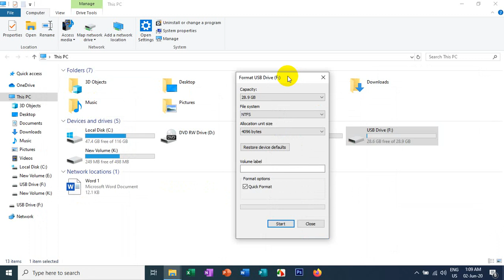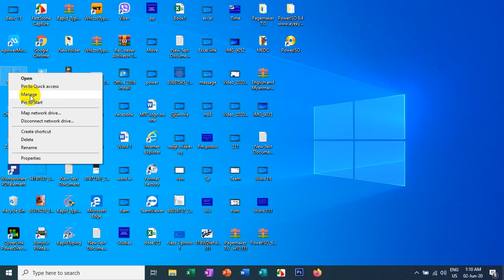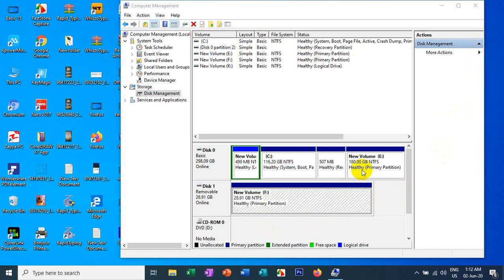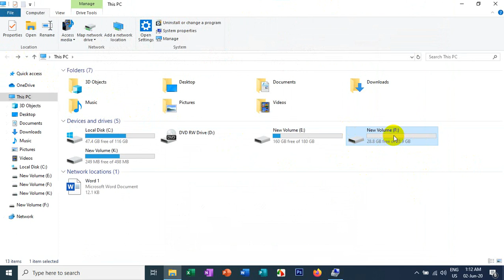USB, SD ကဒ်များFormat ချမရလျှင်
ကွန်ပျူတာ နည်းပညာများနှင့် ကွန်ပျူတာ အခြေခံများကို အမြဲတင်ပေးနေတာဖြစ်လို့ Subsecribe လုပ်ထားကြပါခင်ဗျာ။

အားလုံးကို ကျေးဇူး အထူးတင်ပါတယ်။